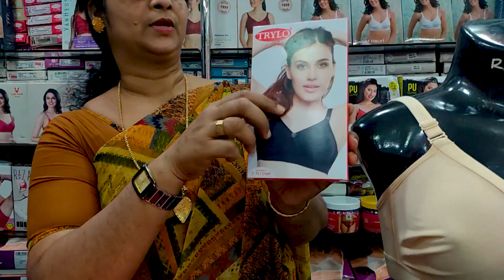ഇങ്ങിനെയുള്ള ഒരു ബ്രാ ധരിക്കാൻ നിങ്ങളും ആഗ്രഹിക്കുന്നില്ലേ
Hi
ഞാൻ സുനന്ദ
Todays Guide ലേക്ക് സ്വാഗതം🙏🙏
ഞാൻ പരിചയപ്പെടുത്തുന്ന ഈ ബ്രായുടെ
ബ്രാന്റ് നെയിം Trylo എന്നാണ്.
ഈ മോഡലിന്റെ പേര് Alpa.
വലിയ മാറിടമുള്ളവർക്ക് വേണ്ടി പ്രത്യേകം തയ്യാറാക്കിയ ബ്രായാണിത്.
ഇത് ബനിയൻ stuff ൽ cotton കൂടിയതാണ്.
ചുരിദാർ ജീൻസ് ഇവക്കെല്ലാo
ഉപയോഗിക്കാൻ ഏറ്റവും നല്ലതാണ്.
D മുതൽ F വരെ Cup sizകൾലഭ്യമാണ്.
ഇത് ആവശ്യമുള്ളവർ താഴെ കാണുന്ന നമ്പറിൽ Wtsup Msg മാത്രം ചെയ്യുക.
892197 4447